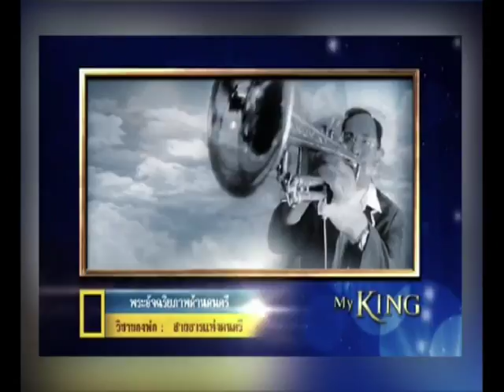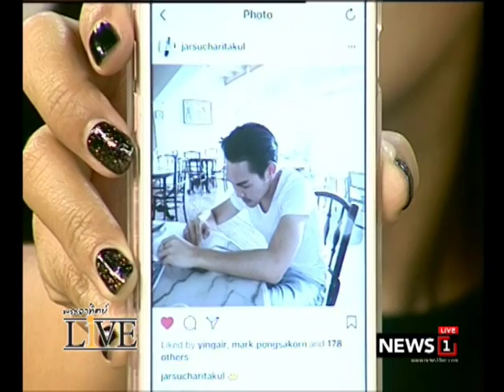พระอาทิตย์ LIVE : " ฉันเกิดในรัชกาลที่ ๙ " พบกับ ปัทมวดี เสนาณรงค์ 20/10/2017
เรื่องเล่าจากราชสกุลรุ่นที่ 4 ต่อความประทับใจในการถวายงานใต้เบื้องพระยุคลบาทในหลวงรัชกาลที่ 9
พบกับ ปัทมวดี เสนาณรงค์